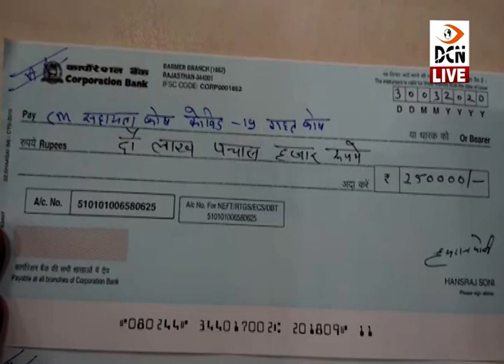बाड़मेर में भामाशाहों के आगे आने का सिलसिला जारी, जिला कलक्टर को सौंपे चेक